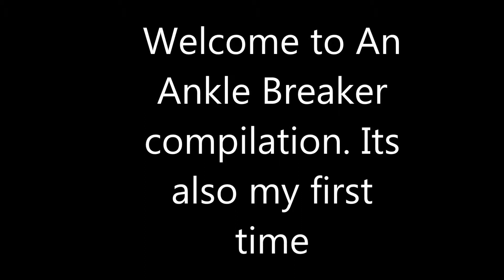NBA Ankle Breakers